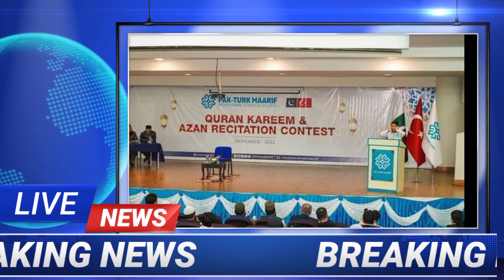Winter Vaccation Ajlas kas waqat hoga .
Winter Extension Latest Update | School Closed news notifications.

WINTER VACATIONS OF EDUCATION INSTITUTIONS EXTENDED TILL JAN 8

LAHORE: The Punjab Higher Education Department (HED) has extended the winter vacation of educational institutions for six days till January 8 due to intense cold weather, ARY News reported on Thursday.

In a notification, Punjab Higher Education Department (HED) announced the extension of winter vacation from January 2 to January 8 due to intense cold weather in the province.

“All colleges (Public and Private) shall reopen on January 9 (Monday), resuming a full/normal week for all classes,” the notification stated. It further stated that heads of educational institutions can reschedule exams.

Earlier on December 27, the Lahore High Court (LHC) ordered to extend winter vacations for one more week amid the increasing threat of smog. The orders were passed by the LHC while hearing the petitions moved for seeking the remedy to address the smog issue.

The LHC observed it is the government’s responsibility to address the issue of smog and directed to extend the winter vacations for one more week. The further hearing on the pleas has been adjourned until next Friday.

It is pertinent to mention here that the Punjab government had earlier notified three off days a week for schools in the provincial capital owing to extreme smog.

“All schools of Lahore would remain closed on Friday, Saturday and Sunday,” the official notification read. “The decision of three weekly off days would remain in force till the next order,” the government announced.

The provincial government has notified three weekly offs in Lahore’s schools on the Lahore High Court’s orders in view of the state of smog and air quality in provincial capital city.

Punjab badly struck with such weather conditions in recent years in the initial days of winter in the region. A spell of heavy rains or strong winds could clear the